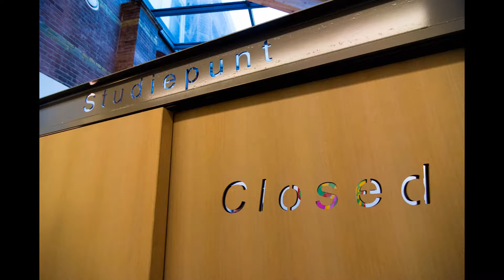I.DAY.16 Utrecht & Nieuwegein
Excursion weekend I.DAY.16 Utrecht & Nieuwegein - Netherlands
The projects are explained by architects and designers, they have achieved.

PROGRAM Saturday, November 19th 2016
15:00 Arrival and check in at Hotel Holiday Inn Express Utrecht Papendorp (main building designed by architects Hoogeveen and hotel rooms by Mulderblauw architects); registration of guests and in the hotel lounge informally meet with the guests, partners and hosts

15:45 transfer to Kunstpaviljoen 'The State', designed by Stanley Brouwn, Bertus Mulder; notes by Bertus Mulder, last former employee of Gerrit T. Rietveld
16:30 transfer by bus to downtown Utrecht, riding along some architectural projects
17:00 visiting the Bijenkorf department store, remodeled by architects Mattijs Rijnboutt and Richard Koek (Rijnboutt); dinner in restaurant 'The Kitchen', designed by interior architects i29
19:30 coffee at Starbucks in the Dutch Tower, explaining architect Elizabeth Nurre
19:45 arrival in Music Centre Tivoli Vreedenburg (HH, ATA, JCAU and NL architects)
20:15 concert: Glass & film music by the Amsterdam Sinfonietta with soloist Isabelle van Keulen
22:30 notes in the Music Centre by Patrick Fransen (Herman Hertzberger and NOAHH)
23:45 bus transfer to the hotel in Utrecht Papendorp.

PROGRAM Sunday, November 20th 2016
8:00 breakfast in the hotel and check out
09:00 walk to office building Creative Valley, reception and presentation by Casper Schuuring (Monk architects); welcoming speech, audio visual and personal proposals of the partners and hosts a coffee
10:00 tour of office park Utrecht Papendorp along buildings designed by a.o. Broekbakema, Architects Cie / van Dongen Koschuch, Claus en Kaan, JHK, Mulderblauw, MVSA, UN Studio, all realized in a master plan by OMA and West 8; Chris Young (JHK) and Patrick Koschuch (van Dongen-Koschuch) present their project to the spot.
11:30 bus transfer to Nieuwegein and visiting of The House Wiers, with notes by Odette Ex and Jaco D. Fisher, who also designed the complete renovation of the project and realized self; hot lunch at Restaurant Wiers
14.00 bus transfer to Utrecht Center and visit to Faculty of Law Janskerkhof with comments by Annette Marx and Ady Steketee (Marx & Steketee)
15:15 visit to the University Library, renovated by Pascal Grosfeld (Grosfeld van der Velde); explanation in the University restaurant by Jan Geysen (PURE Interior Architects); tour of the renovated building
17:00 bus transfer to the hotel and departure of the guests I.DAY.16

Organization:
AMD ABITARE Ann Maes & Marleen Bruurs, Bergeijk Netherlands